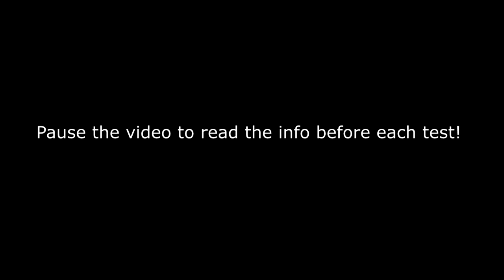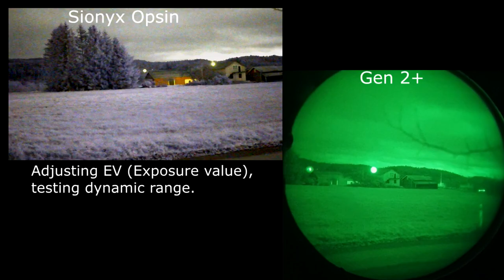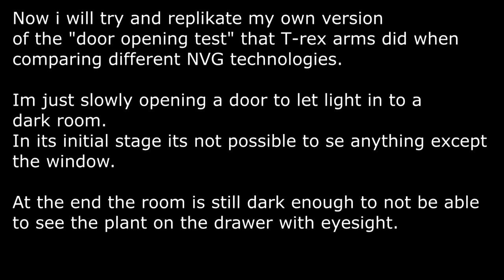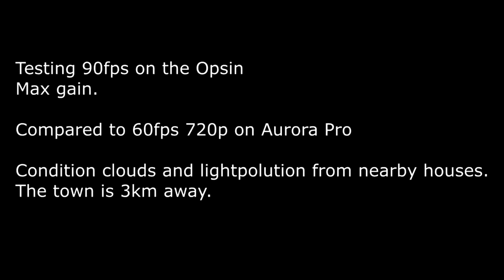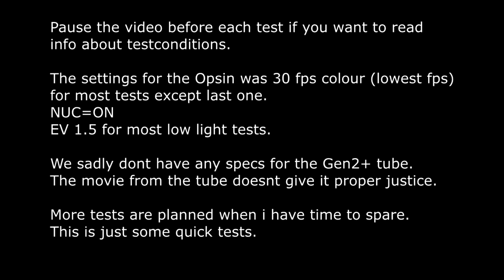Sionyx OPSIN vs Aurora Pro comparison!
I just recently got the Sionyx Opsin and wanted to test it head to head against Sionyx own low light camera Aurora Pro.
These tests are just scratching the surface.
I havent had time to do more indept test due to lack of time.
But i will try and add more content when i have time for it.

The analog device has unknown specs but is in the Gen 2+ category.
The video material from the both the Opsin and analog device doesn´t give the units proper justice.
The difference navigating with the Opsin and the Aurora is literly  night and day.
No comparison really.
The video on the Ospin is also 1:1 with your eye and therefore giving you a wider view and even on 30fps the lag seems unnoticable.

However, is it worth buying instead of an analog gen2+ ?
That decision is up to you.

Pause the video before every test to read the condition for the tests.
The video is made this way to stay short and easy to see.

Copyright: GOLOVACH, VOLODYMYR
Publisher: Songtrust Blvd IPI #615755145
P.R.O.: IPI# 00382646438